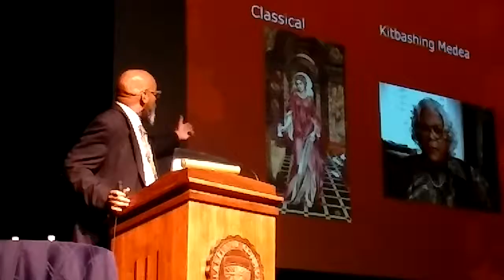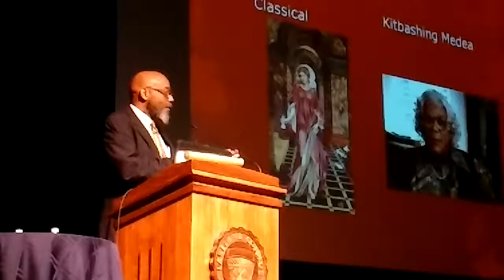Dr Stephen Reid: Incommensurability and Kitbashing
Oct. 20. Mission House Lecture